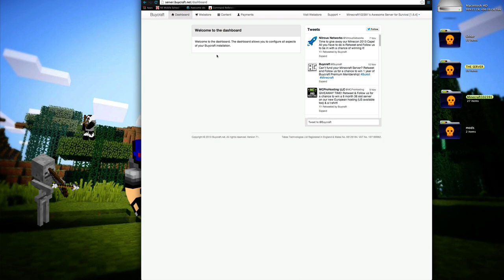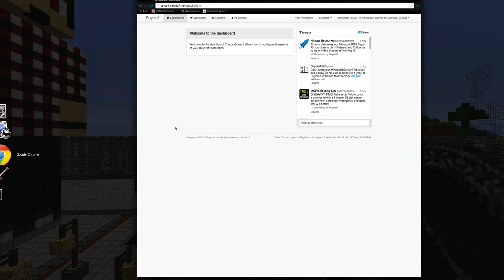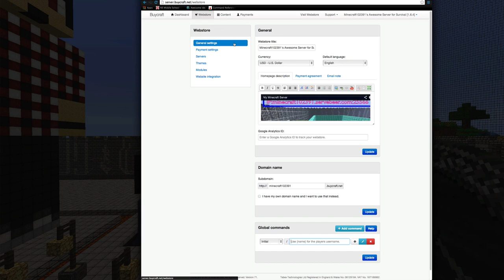My Awesome Minecraft Server Join Now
If the server is ever Whitelisted don't worry it just means that we are doing construction on it.

On this server you can also do lets plays but you have to add us to the description if you are  just my youtube channel.